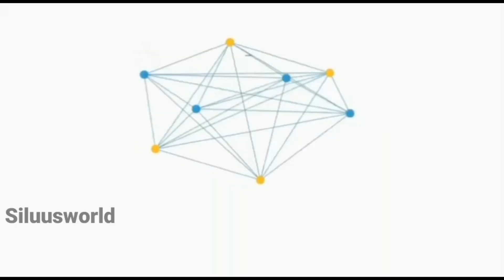സ്പർശം/, കൂട്ടായ്മയുടെ നോമ്പുതുറയും/❤ മുന്നൊരുക്കങ്ങളും 😄@malappurammuth#siluusworld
സ്പർശം 🥰കൂട്ടായ്മയുടെ  /നോമ്പുതുറയും /മുന്നൊരുക്കങ്ങളും  😄😄@malappurammuth

 സിൽവർ സ്റ്റോം വാട്ടർ തീം പാർക്ക്

 അടിപൊളി കല്യാണം

 ഇതുവരെ സപ്പോർട്ട് ചെയ്ത എല്ലാ കൂട്ടുകാർക്കും ഒരുപാട് താങ്ക്സ് 🙏🙏🙏🌹❤